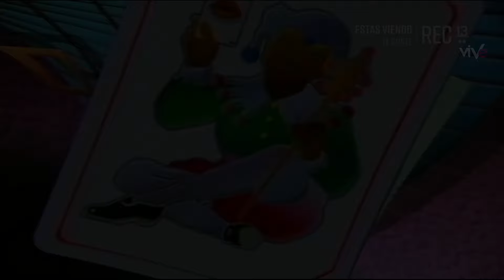Te Conte Capitulo 51